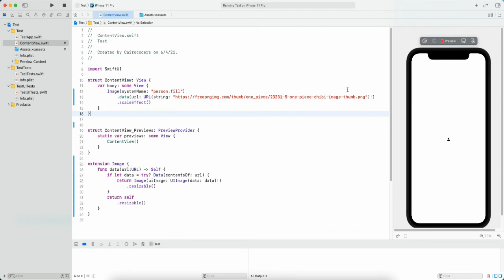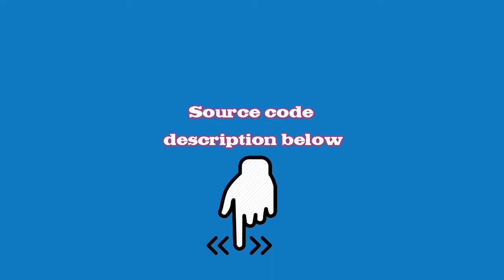SwiftUI fetch image from URL